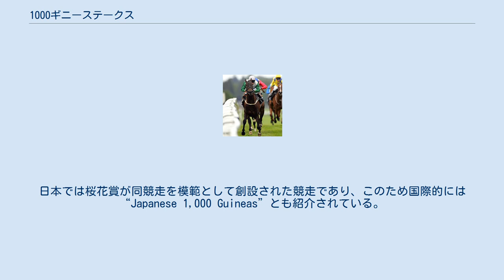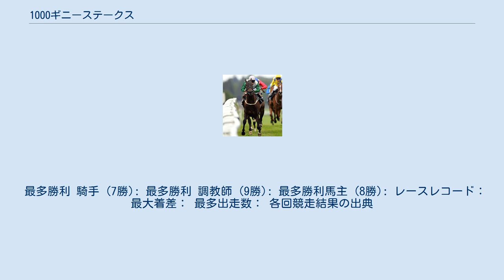1000ギニーステークス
1000ギニーステークス（One Thousand Guineas Stakes）は、イギリス競馬のクラシック競走として、毎年4月下旬か5月初旬にニューマーケット競馬場の芝の直線1マイル（約1609メートル）で開催されている3歳牝馬限定戦である。
 世界各地に同競走を模範とした「…1000ギニー」と名付けられた（または別称にもつ）競走が存在、多くはイギリス同様にクラシック競走として施行されている。
日本では桜花賞が同競走を模範として創設された競走であり、このため国際的には“Japanese 1,000 Guineas”とも紹介されている。
 このレースは、1814年4月28日に最初に施行された。
これは、牡馬と牝馬の両方が出走できる2000ギニーの第1回レースから5年後のことであった。
 これらのレースは、ダービーステークスを共同創設したイギリスジョッキークラブ会長のチャールズ・バンベリー準男爵によって創設された。
レース名は第1回レースの優勝賞金（ギニーは21シリング、つまり1.05ポンド）に由来する。
 1860年代半ばまでに、1000ギニーは3歳牝馬にとってイギリスで最も権威のあるレースの1つになった。
 1000ギニーのヨーロッパ版には、アイリッシュ1000ギニー、プール・デッセ・デ・プーリッシュなどがある。
 1000ギニーのトライアルレースは、ネルグウィンステークスやフレッドダーリンステークスなどがあるが、一部の馬にとっては3歳シーズンの最初のレースとなる。
1000ギニー自体がオークスのトライアルレースとして機能しており、2016年にMindingが1000ギニーとオークスの2冠を達成した。
 最多勝利 騎手 (7勝): 最多勝利 調教師 (9勝): 最多勝利馬主 (8勝): レースレコード： 最大着差： 最多出走数： 各回競走結果の出典